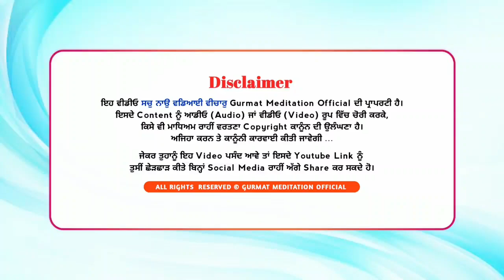ਤੱਤੀ ਲੋਅ ਤੇ ਬੈਠੇ ਸਤਿਗੁਰ | ਕਵੀਸ਼ਰੀ ਜੱਥਾ ਭਾਈ ਸਤਨਾਮ ਸਿੰਘ ਜੀ ਮਲਕ | GPMKC, Gurusar Kaunke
ਤੱਤੀ ਲੋਅ ਤੇ ਬੈਠੇ ਸਤਿਗੁਰ
tatti loh te baithe satgur

_Kavishari Jatha_
Bhai Satnam Singh Ji Malak
Bhai Bhupinderpal Singh Ji Sherpur
Bhai jaskarn Singh Ji Sherpur
Bhai Gurwinder Singh Ji

  {Gurmat Meditation}
Gurusar Kaunke Jagraon. (Pb.)